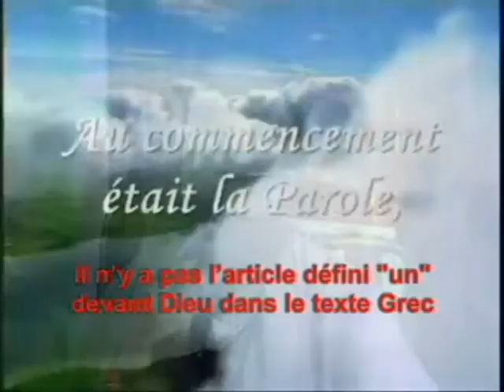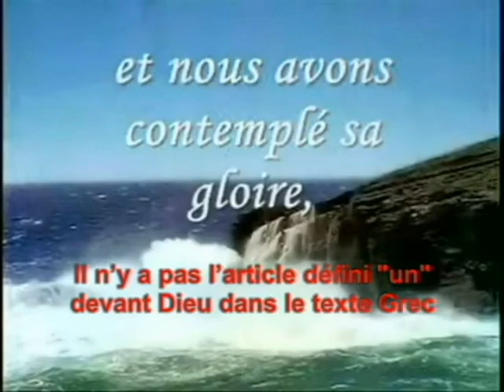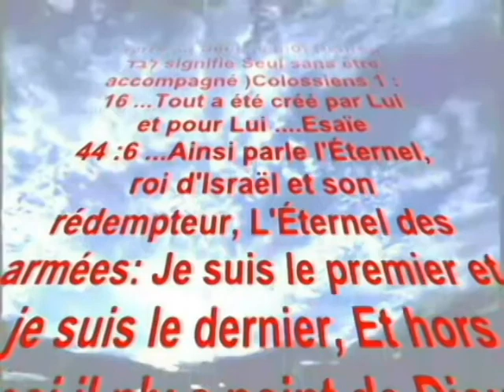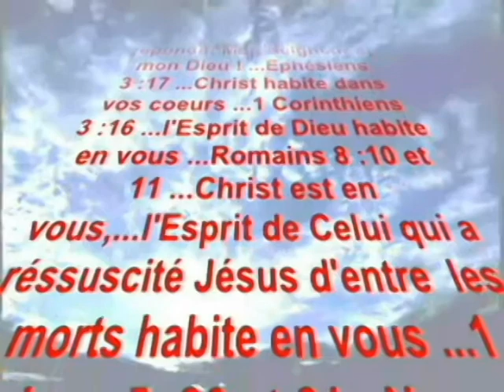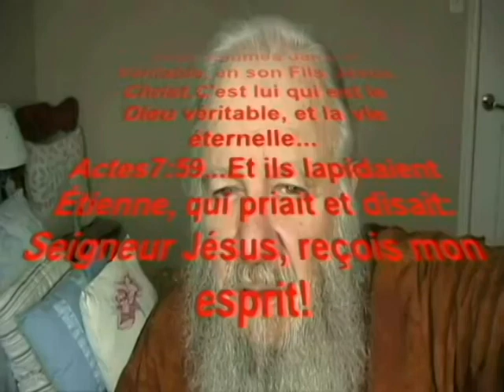YÉHOSHOUA EST ELOHIM Posté par le père de Ruth Israélite Greffé sur Israël